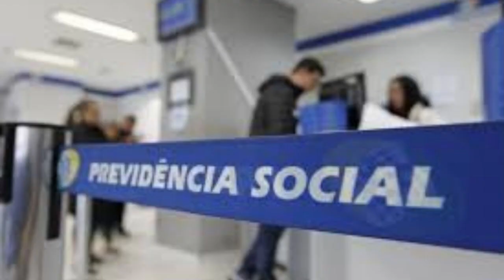Posso receber auxílio doença por ter artrite ou trabalhar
Para ter direito ao afastamento, é preciso passar por uma perícia médica que vai determinar se o trabalhador deve receber o auxílio-doença,
No Brasil, as doenças reumáticas representam o segundo maior gasto do país relativo às faltas ao trabalho e à aposentadoria por invalidez.
 Como a artrite reumatóide é uma doença grave, progressiva e incapacitante,
 para requerer o benefício por incapacidade é preciso marcar uma perícia médica no INSS.

CONTA POUPANÇA
AGÊNCIA: 0314
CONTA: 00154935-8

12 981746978